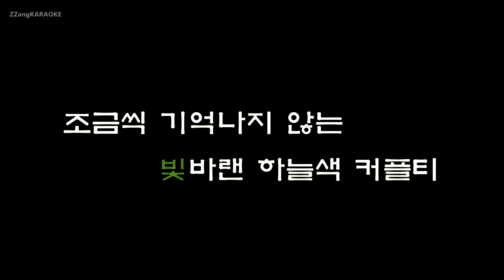[짱가라오케/원키/노래방] 어반 자카파(Urban Zakapa)-커피를 마시고(Caffe Latte)(Main ver.) [ZZang KARAOKE]